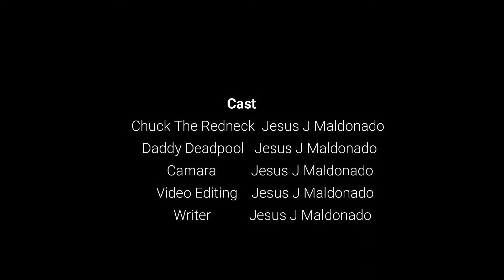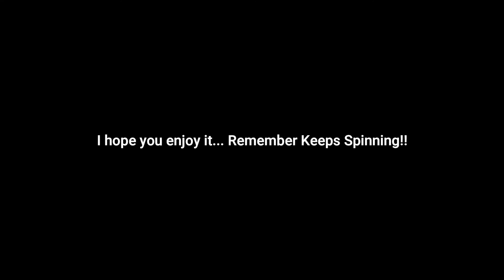Jesus Spin Time - Chuck The Redneck and Daddy Deadpool back again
Once again DaddyDeadpool drank ChuckTheRedneck coquito.

Video Recorded and Edited with:
Galaxy S8 Active
Go Pro 7
Neewer 50 in 1 Accessory kit
USB Microphone, Fifine Metal Condenser Recording
Adobe Premiere Pro
Asus Monitor

Got Caffeine?